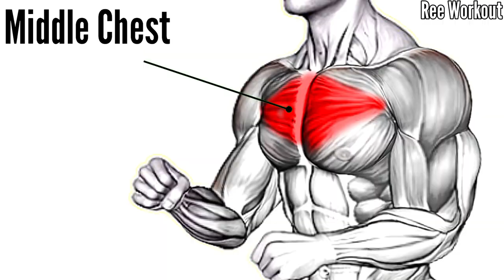Chest Workout Exercises for Middle Chest Line